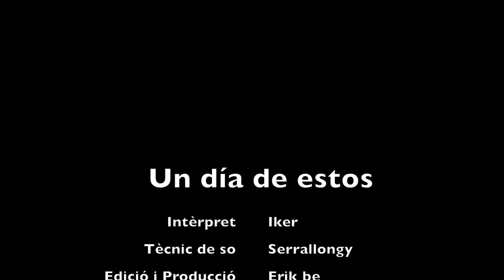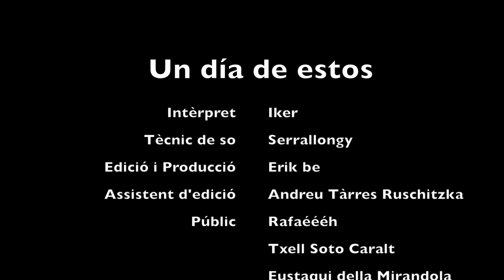Un dia de estos - Iker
Un cover de Marwan

Un día de estos
Tendré que abrazarte más fuerte
No vaya a ser que te me vueles
Igual que la pena en un bar

Tendremos que vernos a oscuras
La piel no conoce otra forma
Para ir resolviendo las dudas

Yo sé que solo es miedo
Fantasmas de la infancia
Tú intentas arrojar el corazón por tu ventana
Luchar contra el deseo en plena madrugada
Es como intentar que Dios conteste una llamada

Tu piel me la regalas
El alma continúa anestesiada
Si quieres yo te cuento las cosas que te pasan
Cuando abres al amor dejando la cadena echada
Comprobaras que todas las cosas que no hacemos
Después son esas mismas cosas que echaras de menos

Quiero follarte lento mirándote a la cara
Leer tu cuerpo en braille con las luces apagadas
Quiero que entiendas esto si ya no entiendes nada
“Amor” es la palabra que resuelve el crucigrama

Tendrás que ir bajando la guardia
Las cosas que otros te hicieron
Son cosas que ya no te pasan

No sabes bien el viento
Que ha de mover tu falta
Si dar un paso al frente, o cincuenta hacia tu espacio
Te digo solo es miedo
Amantes que vinieron pero no buscaban nada

Si quieres yo te cuento
Las cosas que te pasan
Quiero follarte lento
Mirándote a la cara
Quiero que entiendas esto
Si ya no entiendes nada